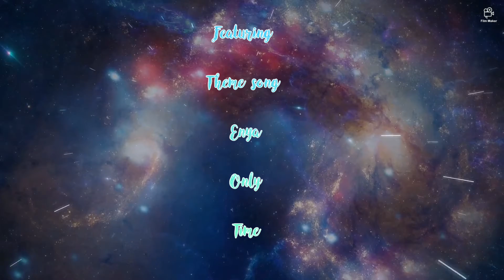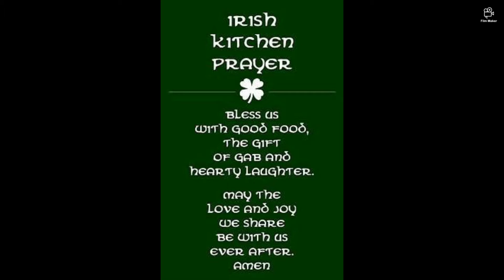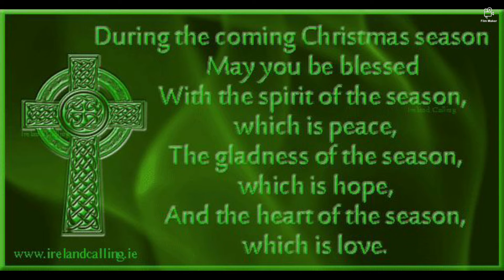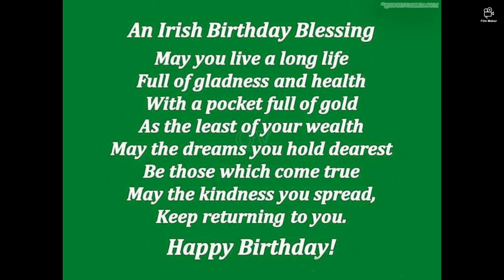Welcome to Ireland 🇮🇪 Location # 3